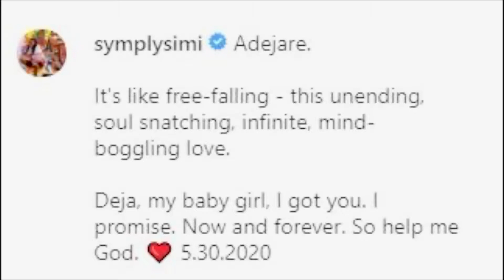Hush Puppi is NOT GUILTY yet | How Olu Jacobs was Killed on Twitter | Davido is Expecting a Baby?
On this week's episode of EBWJS, we take a look at some of the biggest news that shaped the week...
Shhhh... Why was Hush Puppi arrested by Interpol?
Big Brother Naija Reunion Show Review.
Nollywood Legend Olu Jacobs falsely reported dead?
Did Davido really have a new baby?
Hello Deja!
Happy Birthday D'Banj.
Olu Jacobs is NOT dead!
and more.